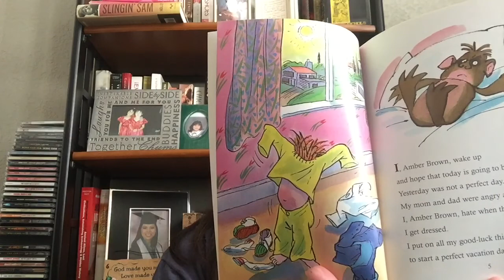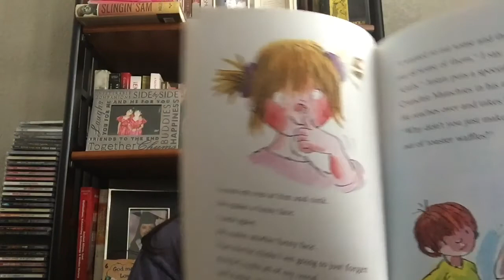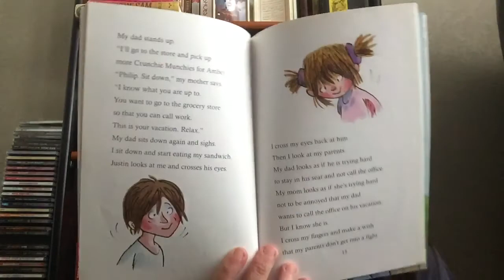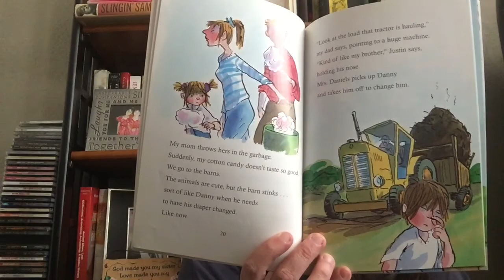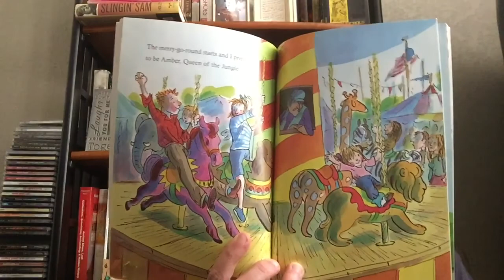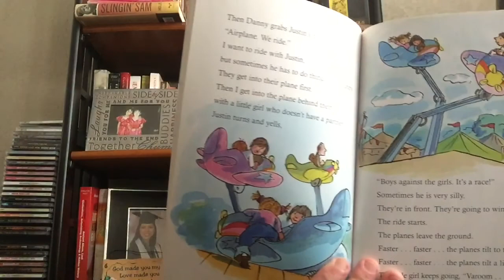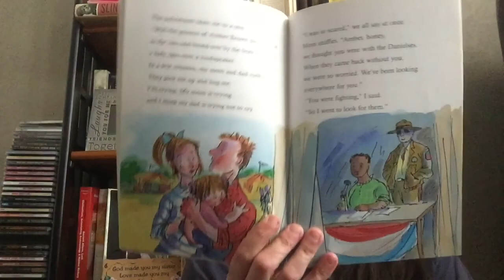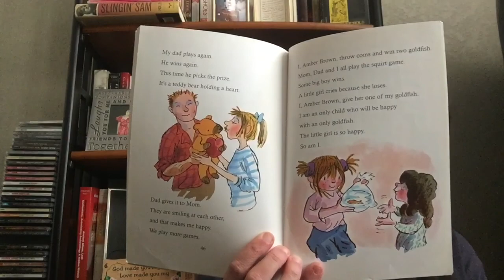It’s A Fair Day Amber Brown